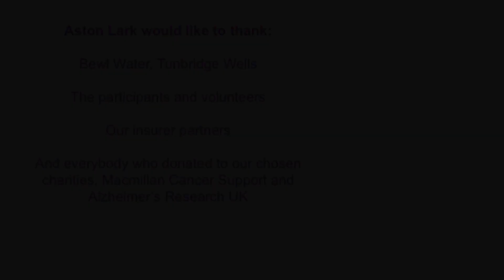Aston Lark Team Athlon - 2018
Aston Lark's 3rd annual Team Athlon took place on 6th September at Bewl Water reservoir in Tunbridge Wells. The event was arranged to support and raise money for Aston Lark's two chosen charities; Macmillan Cancer Support and Alzheimer's Research UK.